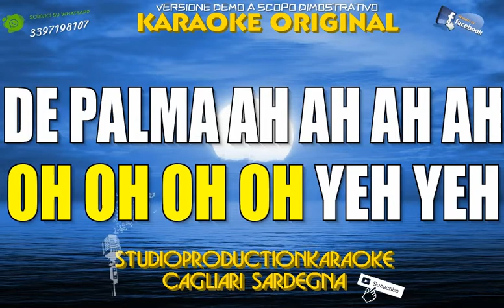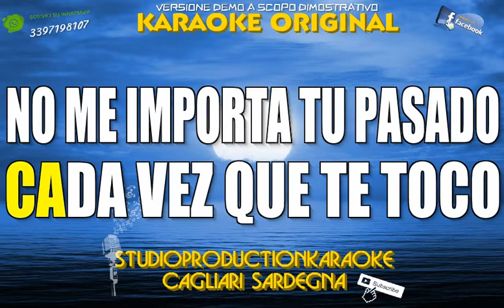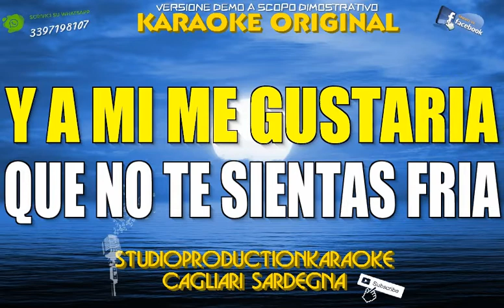Fred De Palma & Justin Quiles Romance KARAOKE+CORI